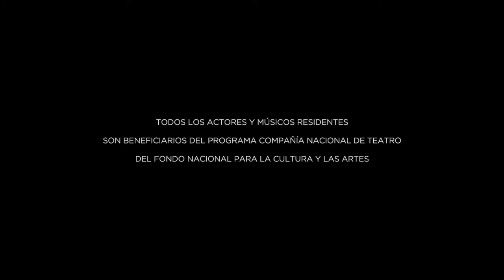Gente de teatro | La marea y la luna